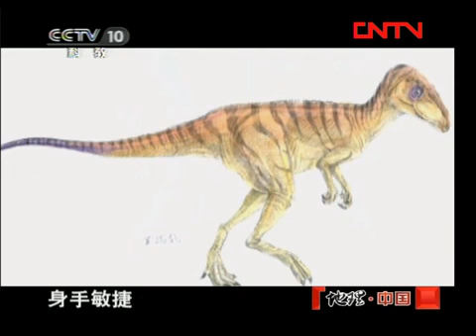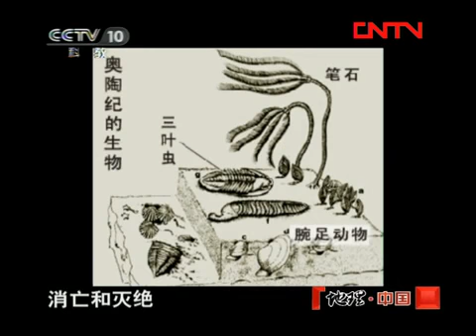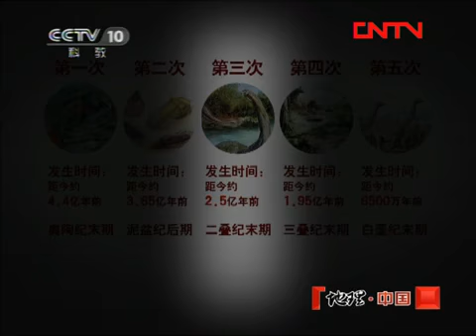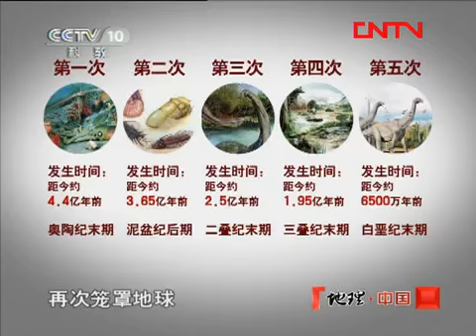地理中国 《地理中国》 20110803 生命历程